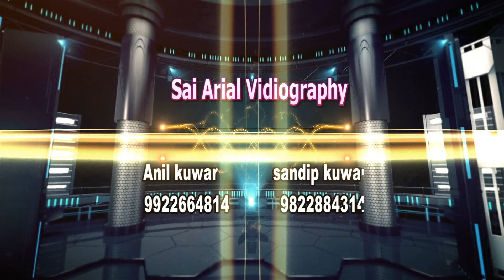Drone Shahada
Booking Open Drone Shut Cantact.Anil kuwar 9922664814
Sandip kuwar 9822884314